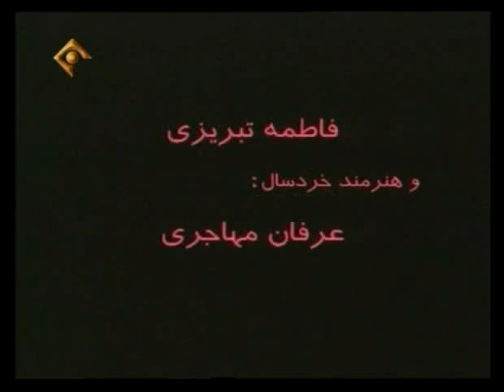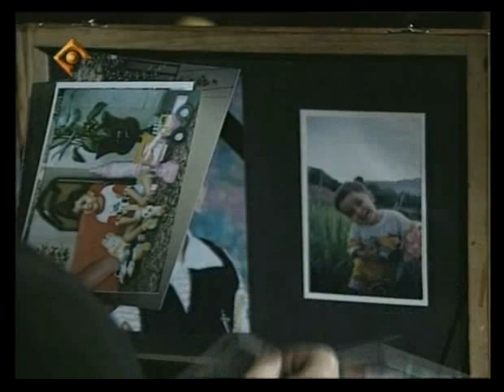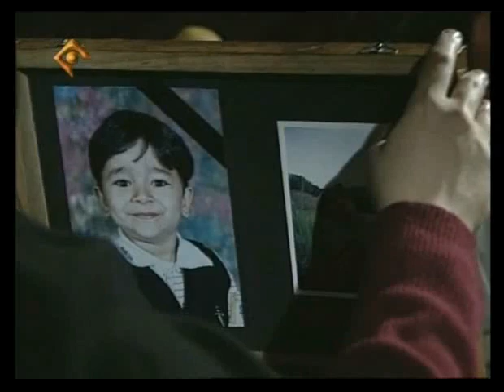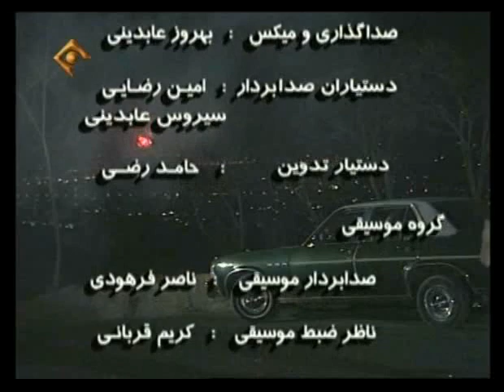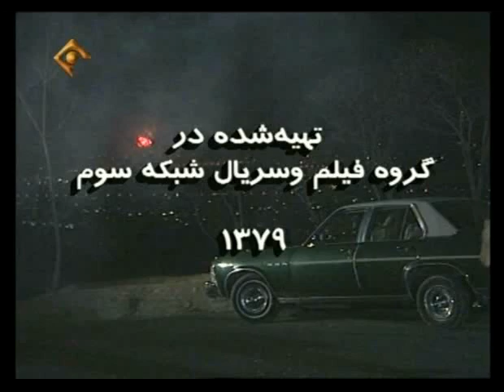سریال همسفر قسمت بیست و یک